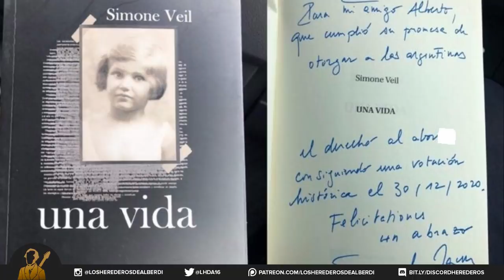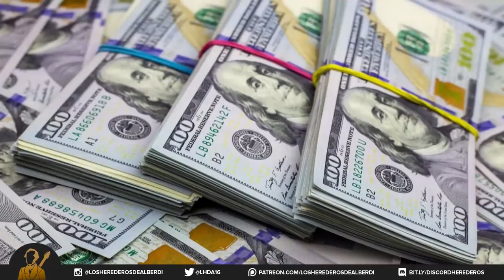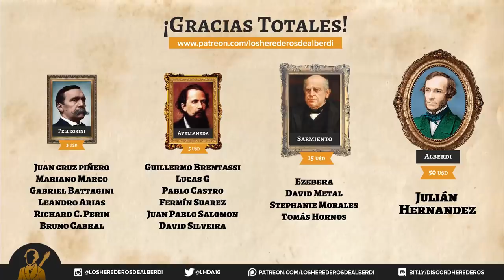Alberto Fernández de paseo por Europa ✈️🇪🇺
Bueno, la realidad es que Alberto Fernández se fue de gira por Europa acompañado del ministro de economía Martín Guzmán, la primera dama, Fabiola Yañez, el canciller Felipe Solá; el secretario General de la Presidencia, Julio Vitobello, el secretario de Asuntos Estratégicos, Gustavo Beliz y el secretario de Comunicación y Prensa, Juan Pablo Biondi. ¿Y para qué? En principio con un objetivo claro: pedirles a varios líderes europeos el apoyo para las negociaciones con el Fondo Monetario Internacional y además lograr la postergación de los pagos al Club de París que vencen en mayo.